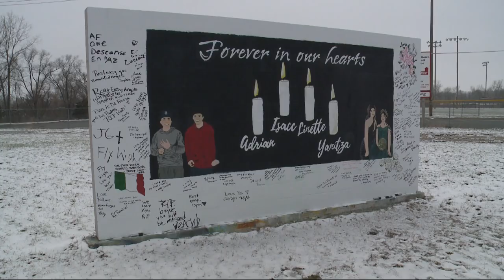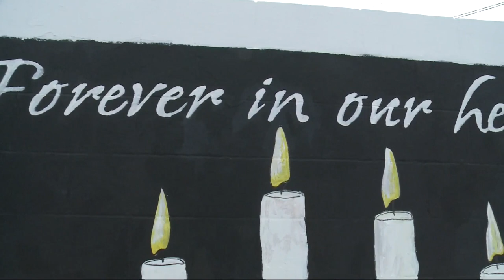4 Marshalltown teens memorialized through meaningful mural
True talent can bring art to life with a brushstroke but a local mural at a Marshalltown skate park is lifting up four teenage lives lost in a deadly car crash on November 4th.